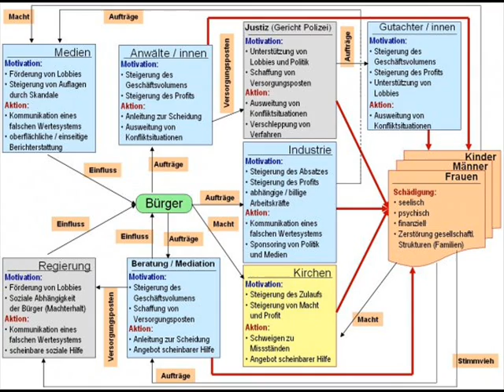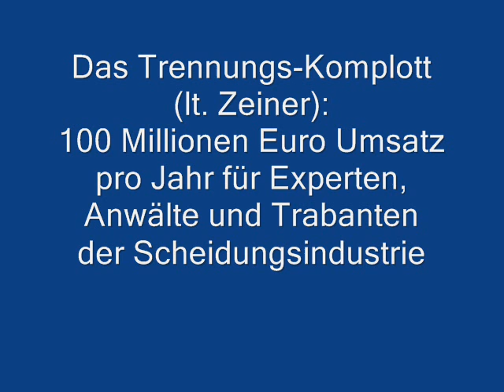Der entsorgte Vater - Autor Gerald Zeiner im Statement - Wien 25 11 2009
Autor Gerald Zeiner im Statement nach der Premiere von "Der entsorgte Vater" im Tuchlauben Kino in Wien am 25. November 2009.